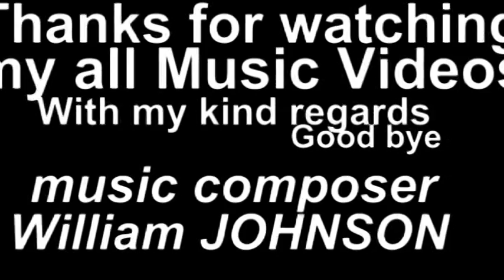Romantic Musical Sunset daylight nearby Buxton&Macclesfield ,UK, by William JOHNSON Music Composer m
HELLO, I as William JOHNSON & as a Music Composer created (composed) my 42nd Music Video uploaded on "YouTube". I filmed this video with mobile webcam at nearby a nice Town  Buxton "Peak District " in Derbyshire "Sunset" & "the daylight"then at Redesmere Lake nearby a nice Town Macclesfield & nearby The Jodrell Bank Observatory & closed to A34 Road , Siddington Church in Cheshire in England, United kingdom.
Please look for my channel might be on page15 - 20 on search box "YouTube" if you type "William Johnson " then you see my all Videos to this date my all 42 Videos. but if you type "music Composer William Johnson " & or reversed  then you may see my most videos on page 1&2 on , but due to my titles are different from each other , they may not be on the same list , therefore I kindly ask you to find my channel on about page 20 under Search box on "YouTube" please type "William Johnson" go to page 20 , then you may find my channel to click on it , then you see my all 42 videos. thanks for interest in my videos,
Among beautiful Birds in Redesmere Lake you take notice there is a Mandarin Duck which is very rare small duck in England to my best knowledge. I am a Bird lover but unfortunately I am not expert in learning the name and everything of all birds , but I was told that Mandarin duck is very rare in this Country.
Sorry if could not respond all your comments due to my special circumstances.
With my kind regards ,  Good bye,
William JOHNSON    music composer
United Kingdom  , England , Cheshire ,         Dated 3rd July 2013
Just in case , I reserve my all Rights (Copy Rights).